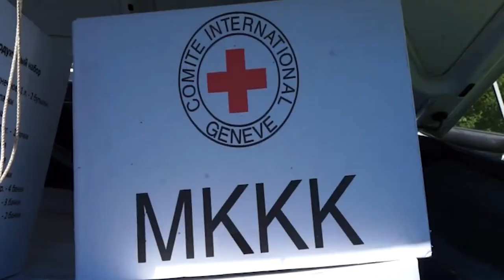НОВОСТИ 07 06 2017г В район поступила Гуманитарная помощь x264